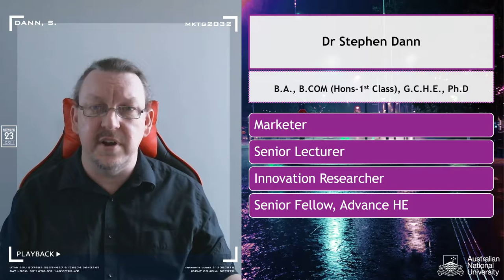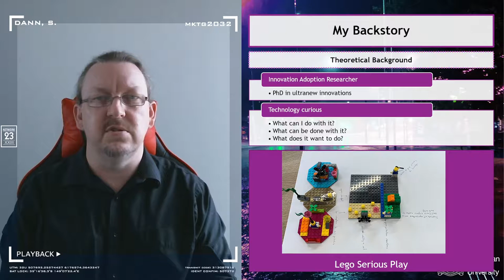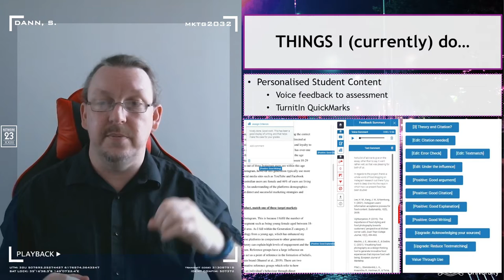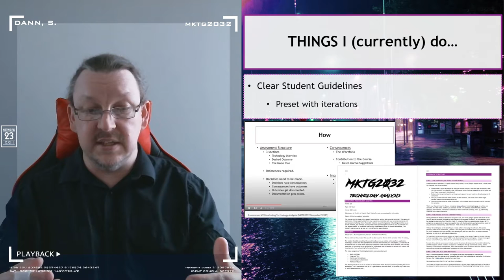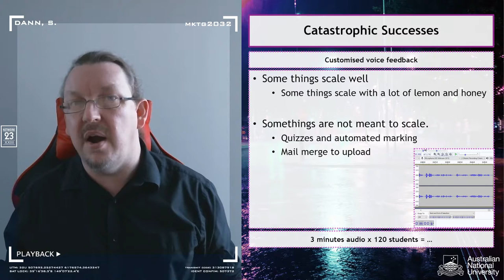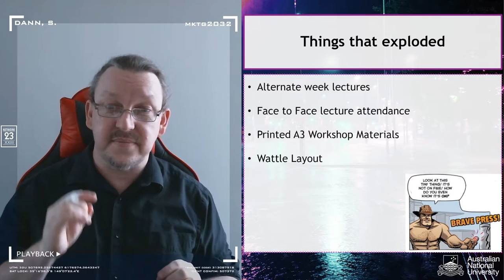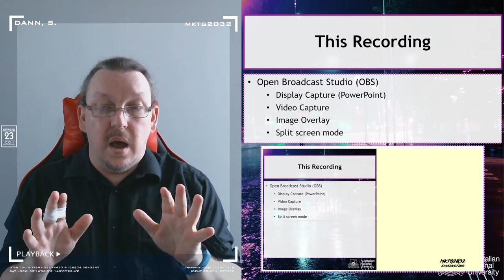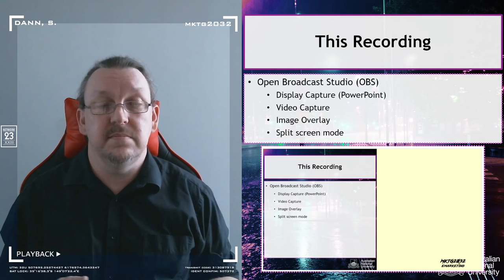EFS Fellows' Teaching Philosophies